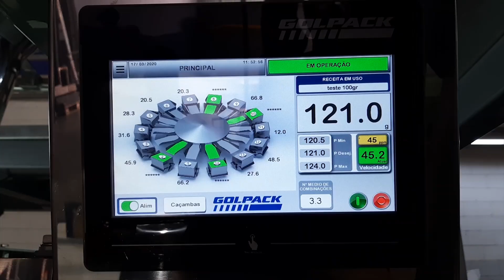Empacotadora automática para embalagens stand up pouch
Como são feitas as embalagens Stand up pouch?